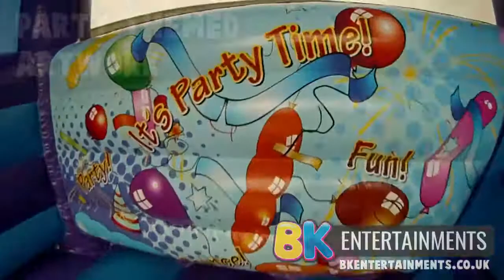180 DEGREE BOUNCE AND SLIDE COMBO!! - BK Entertainments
BK Entertainments proudly presents our 19ft x 19ft Party Themed Bounce and Slide Combo!
Party in style with this awesome inflatable!
If you are interested in hiring this or any of our other products, check our website out at;